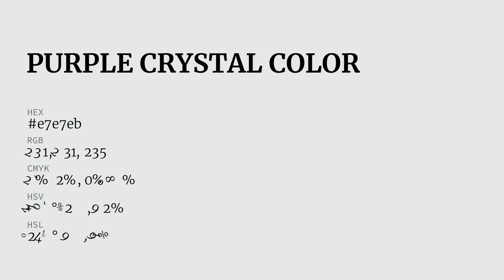Purple Crystal color e7e7eb hex color - Blue color - Warm color e7e7eb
What color is Purple Crystal ? e7e7eb hex color - Blue color - Warm color e7e7eb

Hex e7e7eb Color Code is also known as Purple Crystal color.